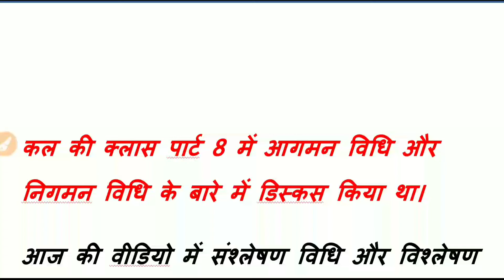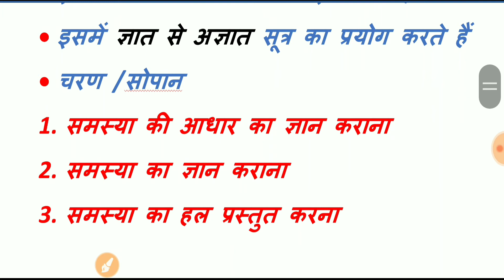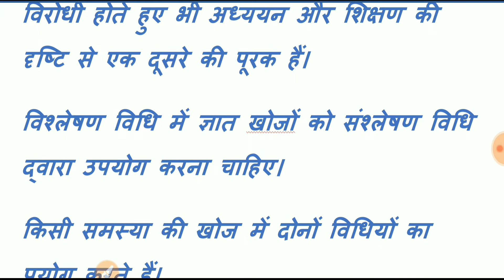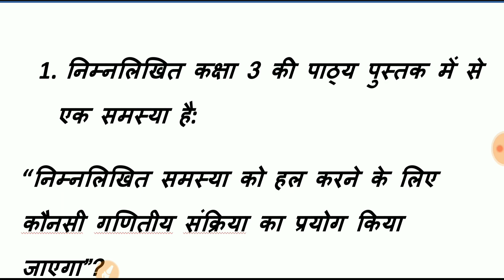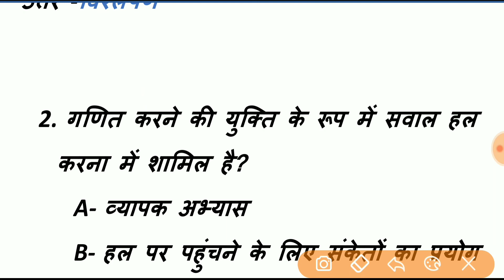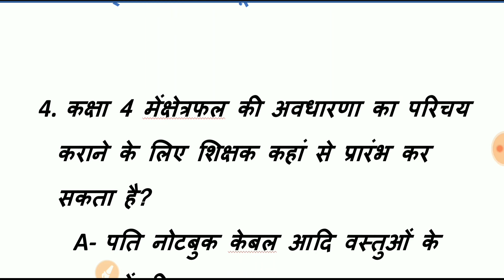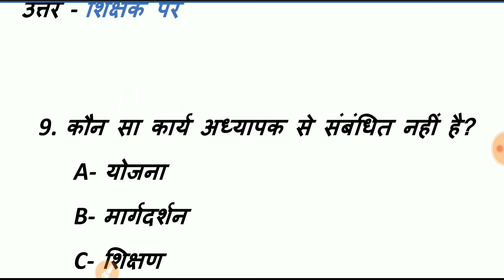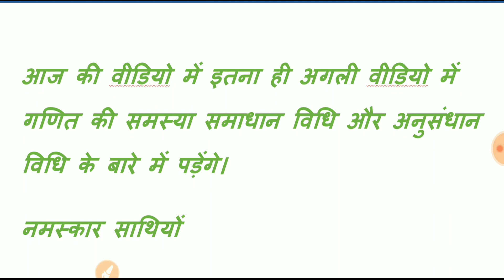CTET-2020 Math pedagogy/गणित शिक्षण शास्त्र, संश्लेषण विधि, विश्लेषण विधि, शिक्षण विधियां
विगत वर्षों के प्रश्न व्याख्या सहित

join telegram group क्लिक ऑन लिंक